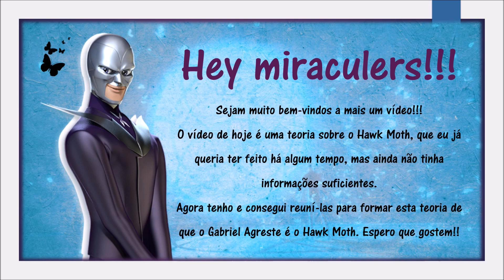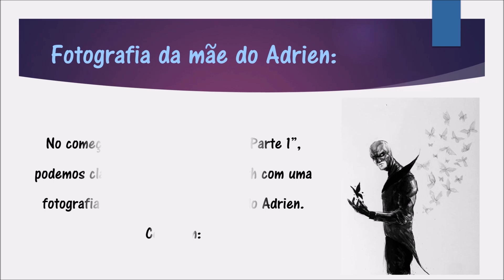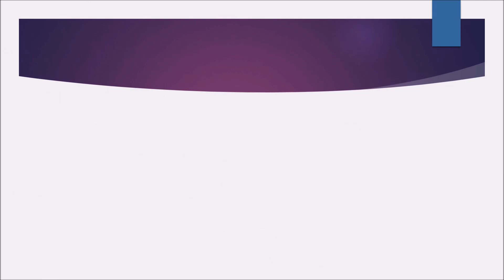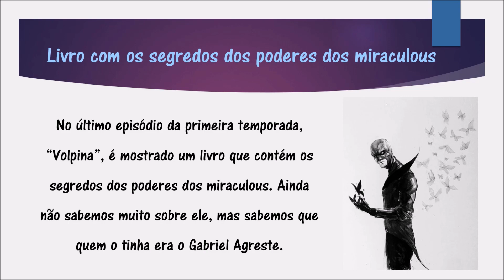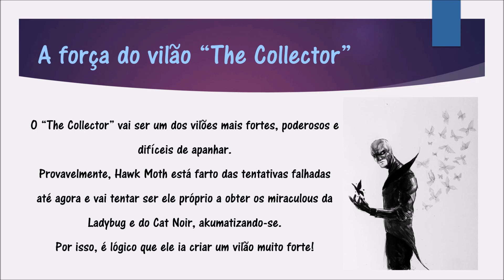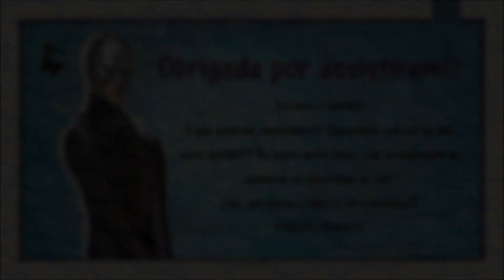Teoria: O Gabriel Agreste é o Hawk Moth? | Miraculous Ladybug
◆ Vídeos novos várias vezes por SEMANA ◆

Editor de vídeo: Windows Live Movie Maker